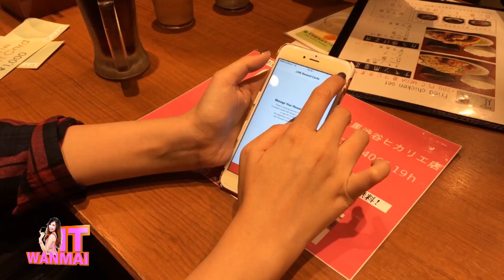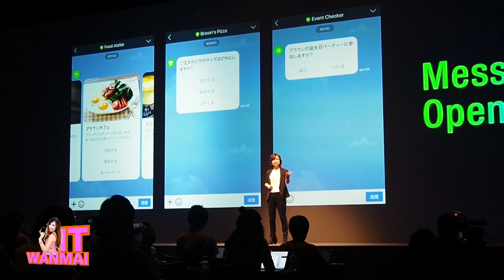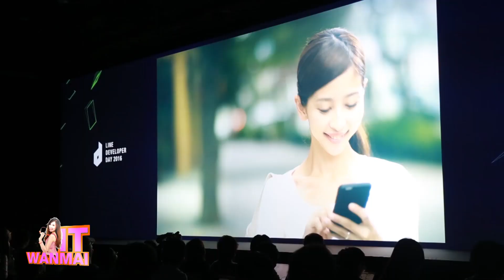IT วันใหม่ | LINE DEVELOPER DAY 2016